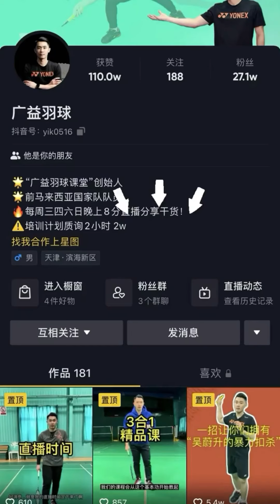不同场合的反手握拍，你学fei了嘛｜羽毛球教学